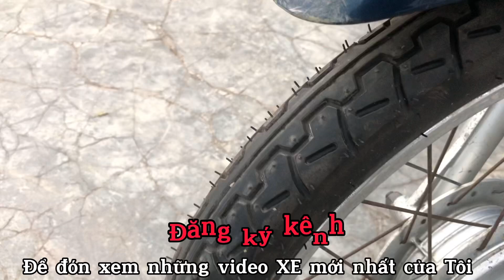HONDA AlPHA LỐC ĐEN | Máy nguyên Zin im | 14 triệu | Hổ trợ hồ sơ vận chuyển toàn quốc